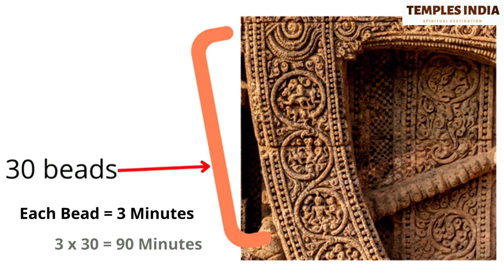How 750 years old Sundial works at Konark Sun Temple ? | Konark Wheel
The Konark Sun Temple, a stunning monument; a masterpiece of architecture of religious significance is at Konark town in Puri district, Odisha. King Narasimhadeva-I of the Ganga dynasty built this temple.

It is about 35 kms from the Jagannath temple in Puri and 65 kms from Bhubaneshwar, the capital city of Odisha.

kona meaning angle and arka referring to the sun. The town gets its name from its geographical location which makes it look like the sun rises at an angle.

The temple is designed in the shape of a huge chariot drawn by seven horses with 12 wheels, carrying Surya, the sun god. These huge wheels work as sundials. The temple itself signifies time.